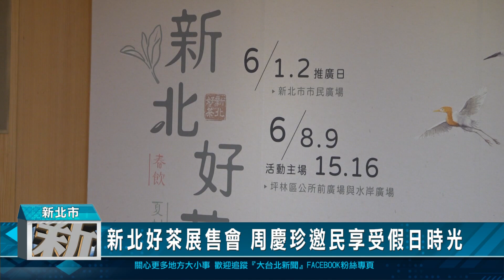1130531新北好茶展售會 周慶珍邀民享受假日時光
愛喝茶的人士有福了，由新北市農業局及坪林區公所辦理新北好茶展售會活動，自六月起連續三個周末都有精彩單元登場，區長邀請市民朋友屆時都能來喝新北好茶，開心享受悠閒的假日時光。